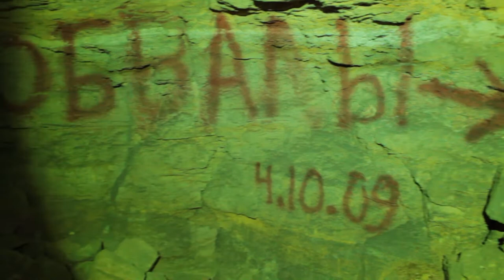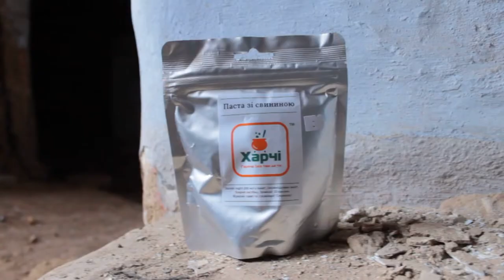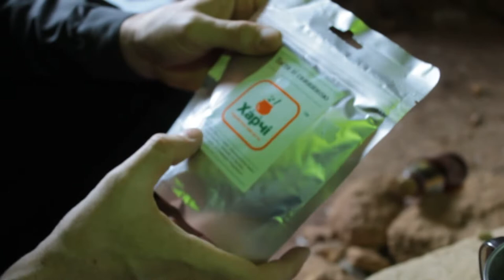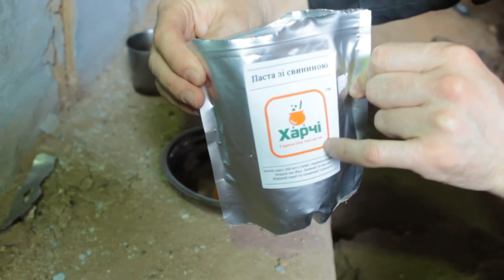Как выживали люди под землёй 100 лет назад. Дома в лабиринтах под землей.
Убедительная просьба для тех, кто практикует подобные исследования, помнить, что если вы не сообщили свое местоположение и маршрут которым планируете идти, то ваши поиски могут затянуться не на один день, а то и на недели...
В нашем случае, мы используем трансляцию своей геолокации, которая предусмотрена в телеграм!
Быстро и удобно, а главное доверенные лица в курсе о вашей точке входа и в случае не предвиденных обстоятельств, быстрее смогут придти на помощь...
Не пренебрегайте такими мелочами, которые могут стоить вам жизни...